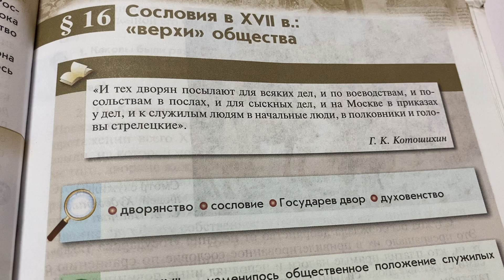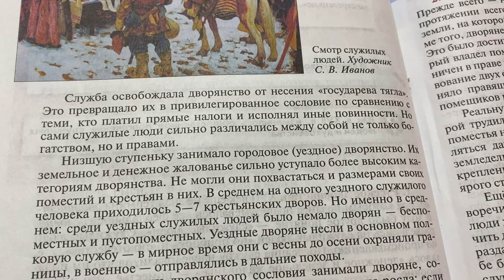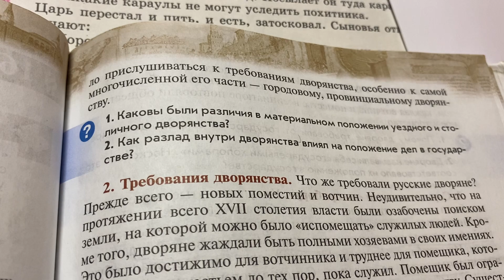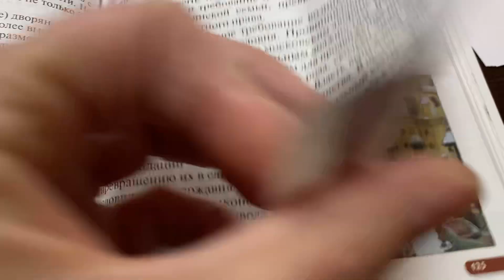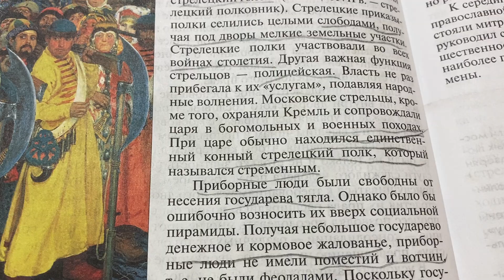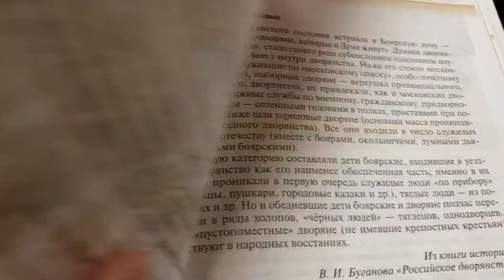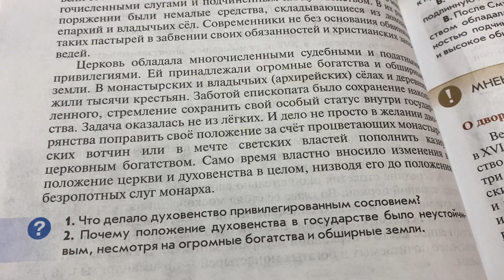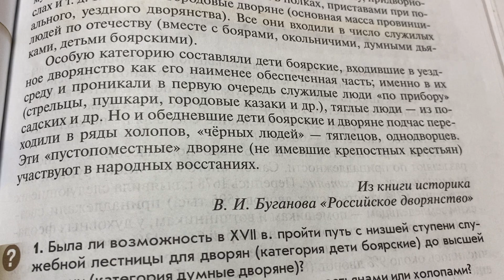История России/7 кл/Сословия в 17 в: «верхи» общества/18.04.22